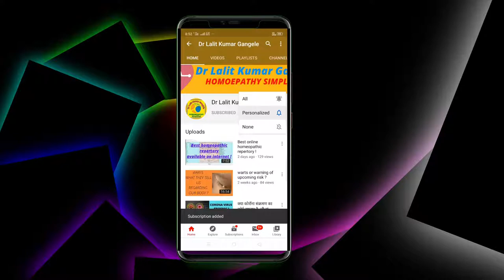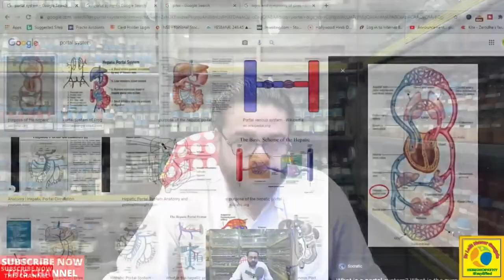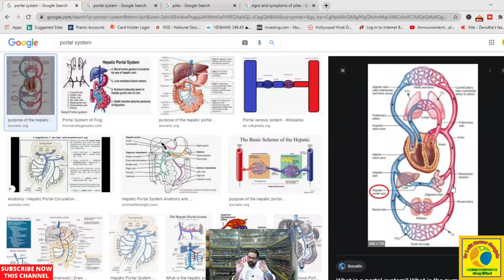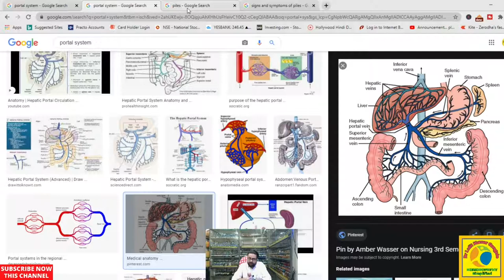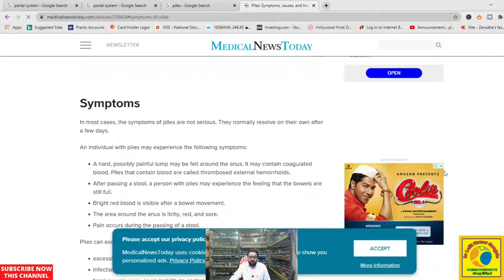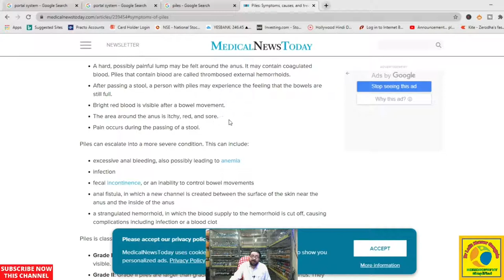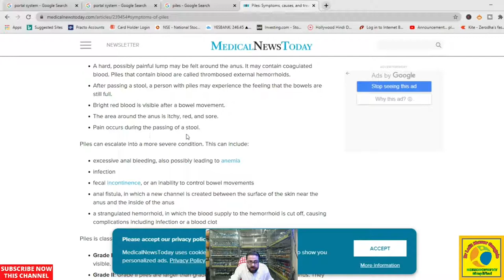piles || homeopathic medicine for piles || best homepathic medicine for piles !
WHY DO HAVE PILES,WHAT IS THE MEIN CAUSE OF PILES ,WHAT IS THE BEST POSSIBLE TREATMENT OF PILES IN HOMEOPATHY ? TOPIC COVERED AS FOLLOWES...
piles homeopathic medicine dr lalit kumar gangele
homeopathic treatment for piles problem
homeopathic medicine for piles and constipation
piles homoepathic medicine
piles homeopathy medicine
piles ki homoepathic medicine
piles ka homeopathic ilaj
piles ki homeopathic dawa
homoepathic medicine for piles
homoepathy medicine for piles
homoepathic treatment for piles
best homepathic medicine for piles
best homeopathic treatment for piles
piles ki best homoepathic medicine